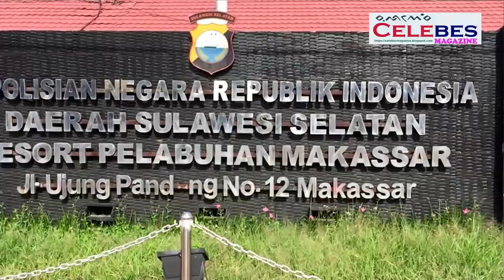Gerakan Bakti Sosial Polres Pelabuhan Untuk Warga Yang Terdampak Pandemi Covid-19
untuk meringankan beban warga dan masyarakatnya akibat terkena dampak  penyebaran covid-19 khususnya yang berada di wilayah Polres pelabuhan makassar.bapak kapolres pelabuhan makassar yaitu bapak AKBP Muhammad Kadarislam Kasim SH.SIK.MS.i di dampingi bapak wakapolres pelabuhan makassar bapak kompol Nugraha Pamungkas S.IK.M.H dan kabag ops polres pelabuhan makassar bapak kompol Gani SH.MH langsung menyerahkan bantuan sembako kepada di dua polsek yang berada di wilayah polres pelabuhan makassar yaitu polsek wajo dan polsek ujung tanah pada hari jum'at tanggal 29/5/2020 untuk langsung di bagikan kepada warga dan masyarakatnya baik yang berada sekitaran wilayah polsek wajo dan ujung tanah maupun yang berada di pulau-pulau terpencil yang terkena dampak akibat penyebaran covid-19 khususnya yang berada di wilayah polres pelabuhan makassar.

adapun total bantuan sembako yang di disalurkan dari polda sulawesi selatan ke polres pelabuhan makassar yaitu sebanyak 1.140 bantuan sembako dan langsung di terima oleh bapak kapolres pelabuhan makassar yaitu bapak AKBP Muhammad Kadarislam Kasim SH.S.IK.M.Si.dan adapun sasaran utama yang mendapatkan bantuan sembako dari POLRI ini yaitu khususnya warga dan masyarakat yang benar-benar belum terdata dan belum mendapatkan bantuan paket sembako sebelumnya dari pemerintah dan hal ini merupakan salah satu bentuk kepedulian dan keprihatinan POLRI kepada masyarakat khususnya yang terkena dampak akibat penyebaran covid-19 khususnya di wilayah polres pelabuhan makassar.

Kapolres pelabuhan makassar yaitu bapak AKBP Muhammad Kadarislam Kasim SH.S.IK.M.Si ketika berpidato penyerahan bantuan sembako di depan polres pelabuhan makassar untuk tak henti-hentinya selalu memberikan pesan dan menghimbau kepada seluruh anggota personilnya untuk selalu senangtiasa mengayomi,melindungi dan menjadi pelayan yang baik bagi masyarakat dan di samping itu bapak kapolres pelabuhan makassar bapak AKBP Muhammad Kadarislam Kasim SH.S.IK.M.Si  juga berpesan kepada seluruh bhabinkantibnas agar ketika pada saat melakukan pembagian sembako kepada masyarakat untuk tak lupa juga menyampaikan kepada masyarakat agar selalu menjaga jarak dan selalu memakai masker dan menghindari yang namanya kerumunan atau keramaian banyak orang agar supaya kita selalu terhindar dan secepatnya bisa memutus mata rantai penyebaran covid-19 khususnya yang berada di wilayah polres pelabuhan makassar.
Kadir.usman.muh syukur.ahmad.veri.safri
Penulis : Safri/ feri/ ahman/ usman/ kadir
Editor Mustafa Kamal
Dewan Pembina  : Abd. Halim
Biro Hukum          : H. Abd Kadir,SH,MH
Pemimpin Umum: Mustafa Kamal
Wakil                      : H.Ince Bau Hamka